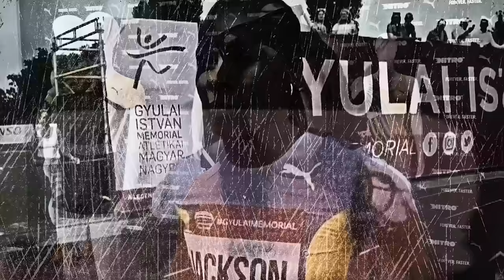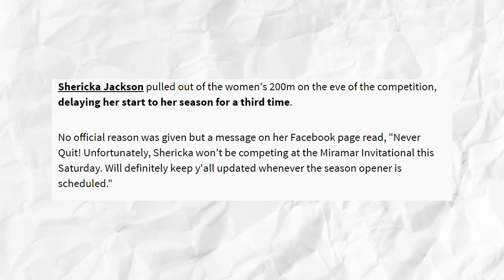How Shericka Jackson JUST DESTROYED Her Competition CHANGES EVERYTHING!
Being considered a part of the powerful Jamaican trio - as SherickaJackson, Shelly-Ann Fraser-Pryce, and Elaine Thompson-Herah are referred to by many - is not something to be taken lightly. In fact, they are among those who are currently at the top of the sport today; either holding records or breaking them.

Compared to Thompson-Herah, a five-time Olympic champion, and Fraser-Pryce, a three-time Olympic champion, though, Jackson, a one-time Olympic champion, has only recently put herself alongside the two Jamaican legends. But that doesn’t mean that Jackson isn’t making her way to the top as well, as she, too, aims to collect more wins in trackandfield at the upcoming Paris Olympics. That, she is. And she deserves to be.

Well, Shericka Jackson still aims to cultivate her being a part of history, which she can do by breaking records and setting new ones. And that, she intends to do this year, whether in the Paris Olympics or the Diamond League.